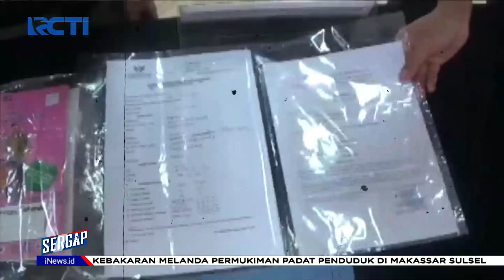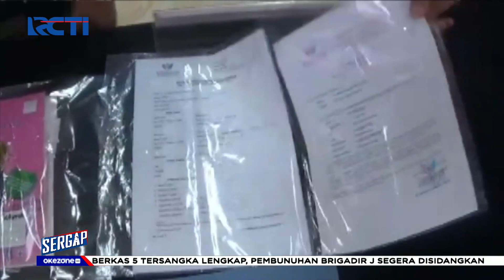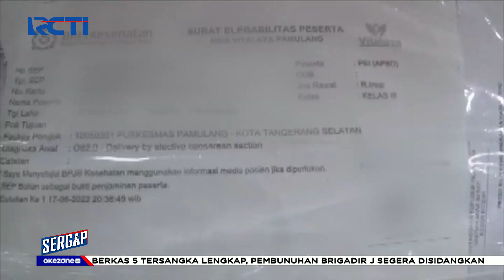Sergap 30 September 2022 Segmen 1